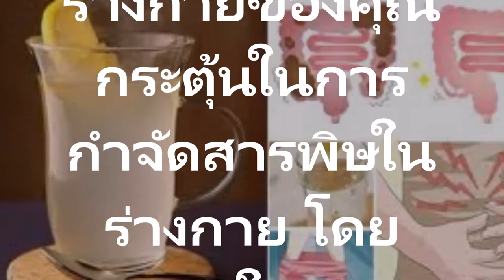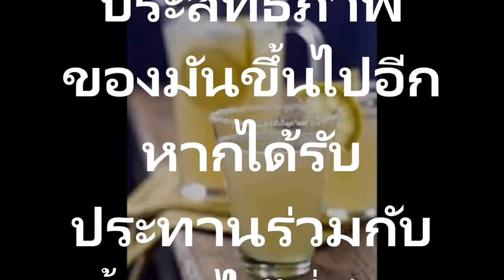ดื่มทุกวัน4 เครื่องดื่มล้างพิษที่ดีที่สุดในตอนเช้า ส่งผลต่อสุขภาพโดยรวมของคุณให้ดีขึ้นอย่างไม่ต้องสง